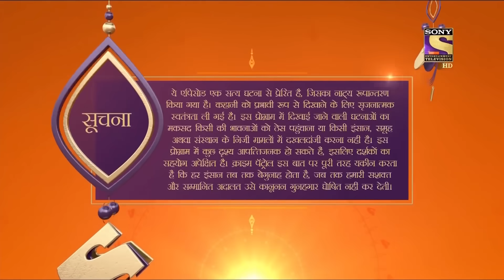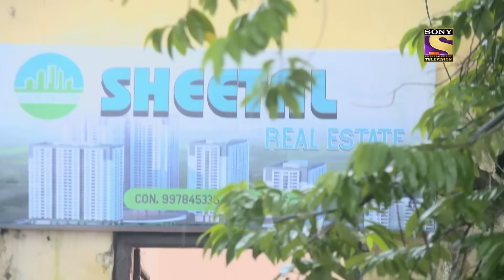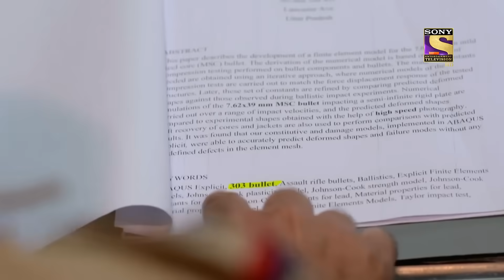How Will Police Find The Truth Of Terrible Incidents? | Crime Patrol | Inspector Series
This case is related to a girl named Teena. She works in an NGO. This NGO works for those women who are unfairly treated. Just then Teena's maid is treated badly by her husband. Disturbed by this, Teena slaps him and drives him away. After some time, an accident happens to Teena which changes her life. Watch in video to know what happen next.